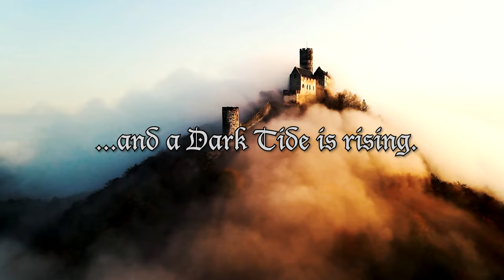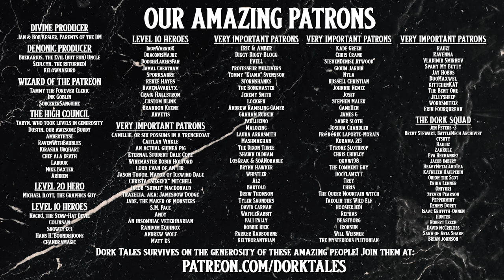Vampire the Masquerade: Transylvania Chronicles | Episode 2: The Request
Welcome to our new chronicle: the legendary Transylvania Chronicles!

In our second episode, our coterie receives a request from their mysterious patron and bond during a hunting expedition.

Content warning: This episode deals with themes of death, horror, murder, abuse, slavery, and body horror.

Thank you to Bookwyrm Games for sponsoring Dork Tales this month!

Episode Timestamps
00:00:00 - Opening Credits
00:00:40 - Hello and Introductions
00:04:35 - Sponsor: Bookwyrm Games
00:06:39 - The Story Begins
01:16:50 - Intermission
01:17:42 - Let's Talk to the Chat
01:31:31 - Return to the Game
03:11:08 - Credits

Kelly Clark as Storyteller

Starring
Chris Blogg  as  Rainald von Eggenberg
Robin Holford  as  Tereza Dinescu
Jen Peters   as  Alëna Fyodorov
Kal Vincent as  Bastien

You can find Michael here on Dork Tales or at his Twitch channel

Vampire the Masquerade and all related images

Music from Monument Studios:
     Shadowlands
     Revenant
     Mother of Deceit Reprise
     Somber Violin Ambience
     Somber Viol
     Waiting
     Subterfuge
     Barren
     Old Town Spires
     Ambition
     Anticipation

The following tracks by Dark Fantasy Studios were used
     They Follow